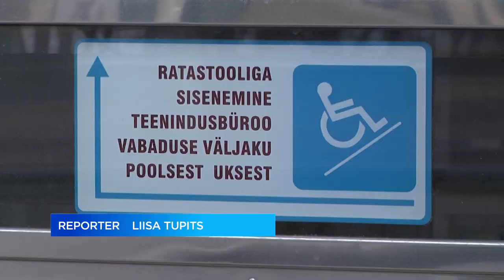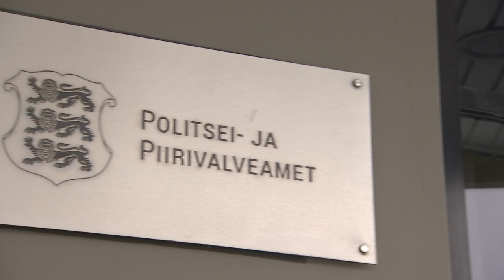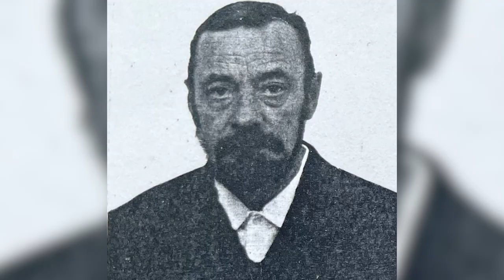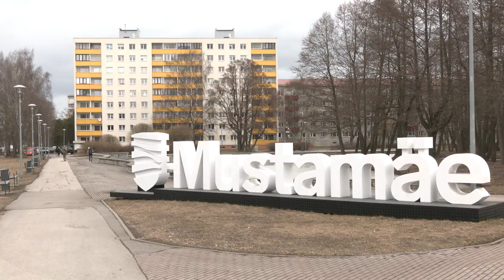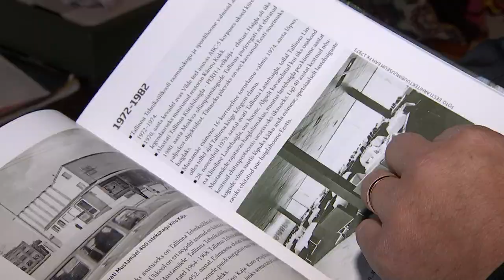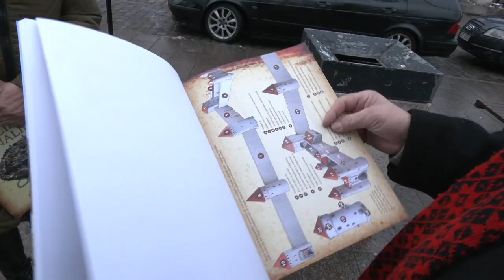28.11.2022 - Tallinna uudised